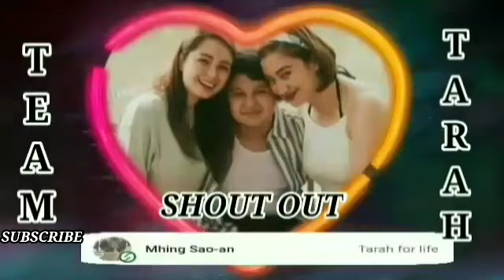#605.teamtarah(Whisper Challenge) Ang Cute nilang Tignan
Bicouple LGBT